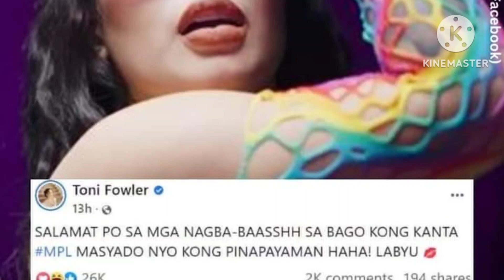GRABE TO!!!TONI Fowler umalma sa reaction ng mga netizens sa kanyang music video!!!!